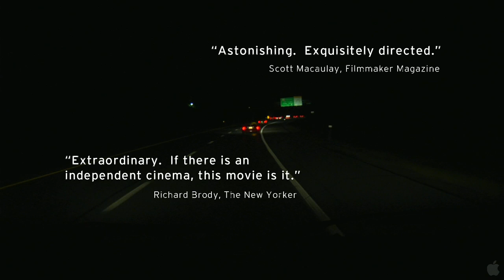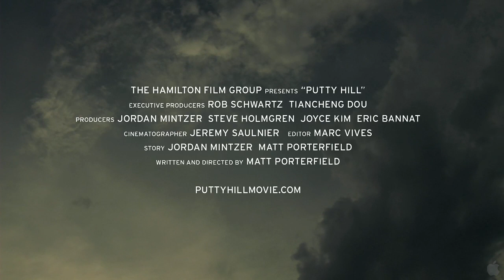Putty Hill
A beautifully realized portrait of a close-knit community on the outskirts of Baltimore, PUTTY HILL is the second feature from celebrated young filmmaker Matt Porterfield (HAMILTON). At a neighborhood karaoke bar, friends and family gather to remember a young man who passed away. Knowing little about his final days, they attempt to reconstruct his life. In the process, they offer a window onto their own lives, an evocative picture of working-class America, dislocated from the progress and mobility around them, but united in pursuit of a shared dream. Exquisitely shot and employing surprising documentary techniques, PUTTY HILL is one of the most exciting American indie films in years.